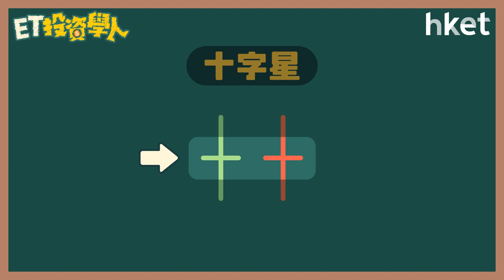【ET投資學人】第十七集：陰陽燭單獨形態：十字星（長十字星、蜻蜒十字、垂死十字）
常見陰陽燭單獨形態還有「十字星」，在圖表上見到「十字星」反映甚麼？投資者該如何部署？「長十字星」、「蜻蜒十字」、「垂死十字」均屬「十字星」形態，三者有何分別？